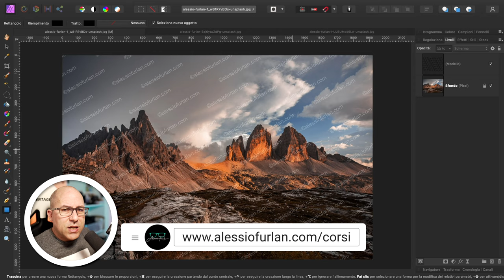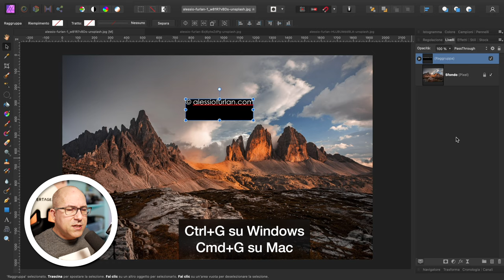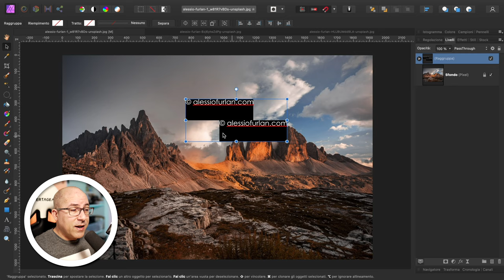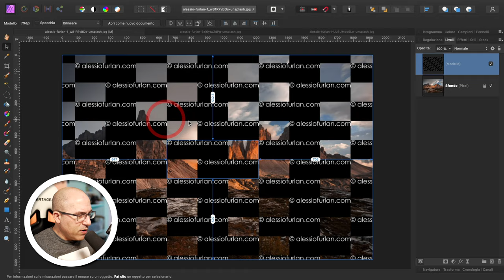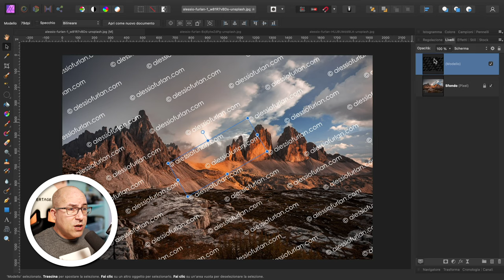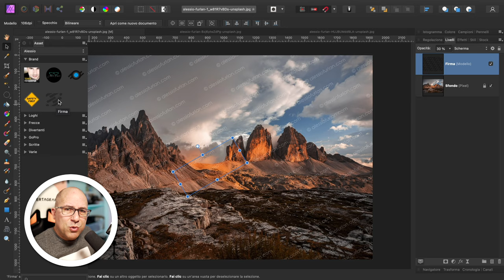Come APPLICARE UNA FIRMA sulle foto in modalità FILIGRANA | Affinity Photo Tutorial